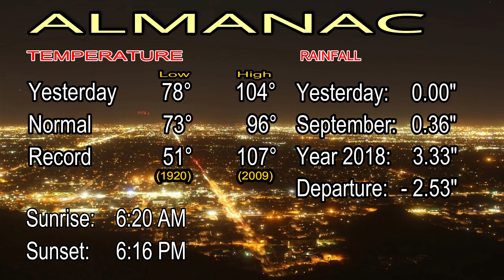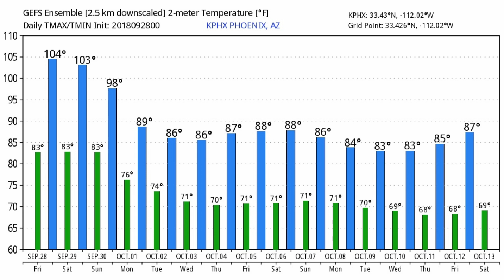September 28, 2018 Phoenix, Arizona Weather Discussion (Risk of heavy rain/flash flooding next week)